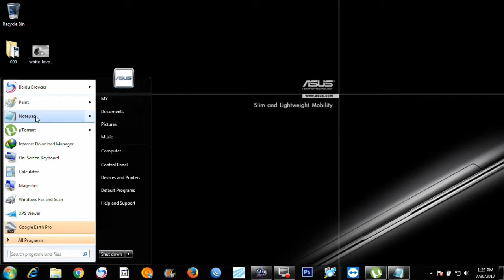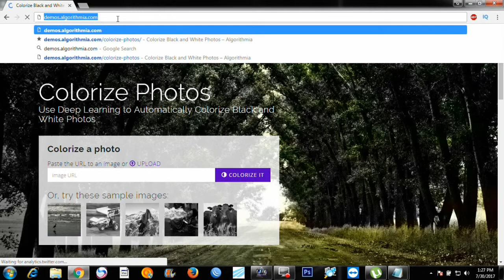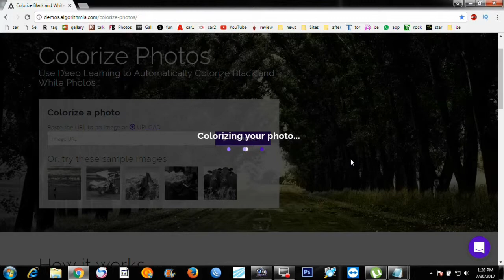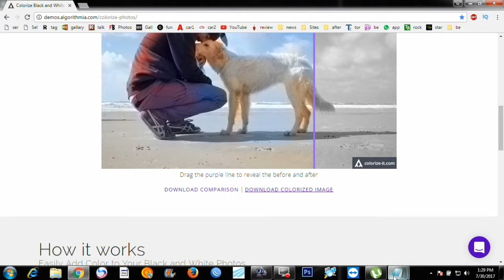How to Change Black and white photos to color